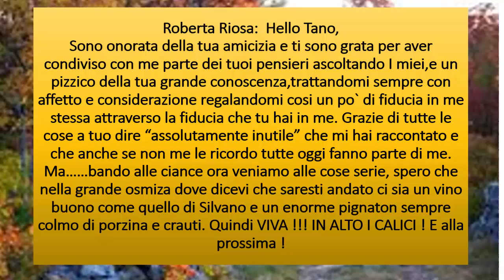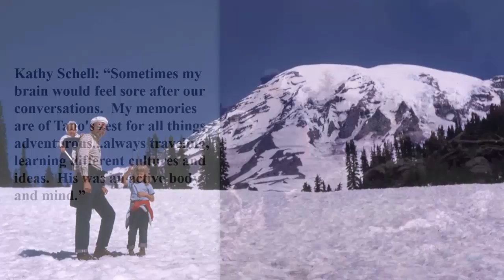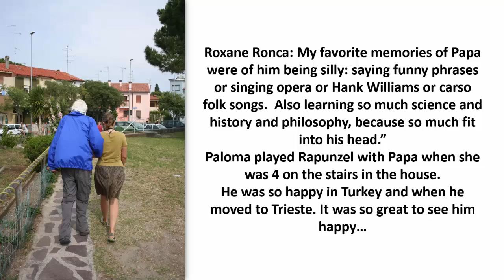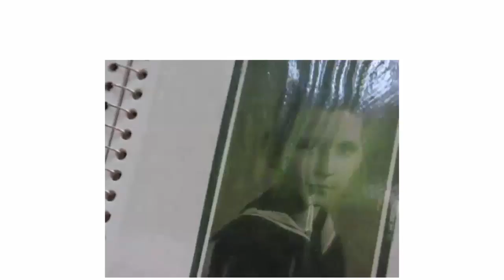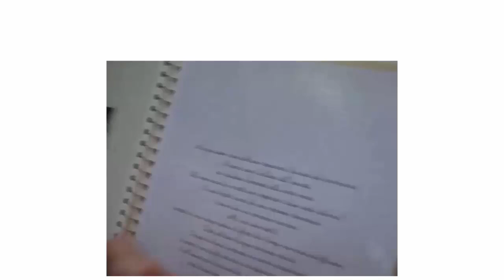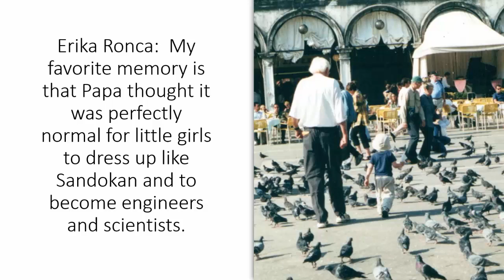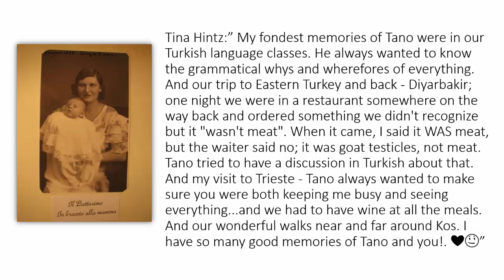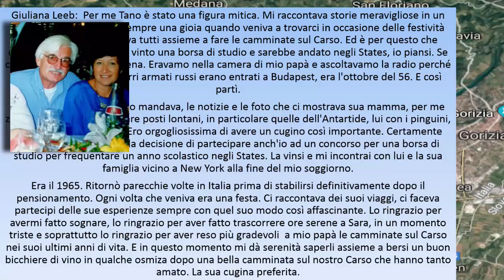A Life: Luciano Bruno Ronca q